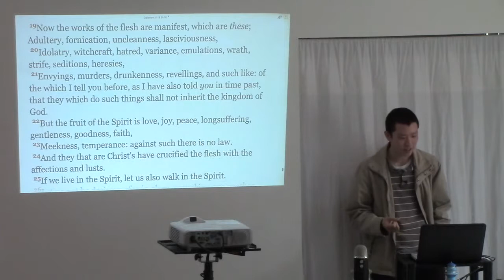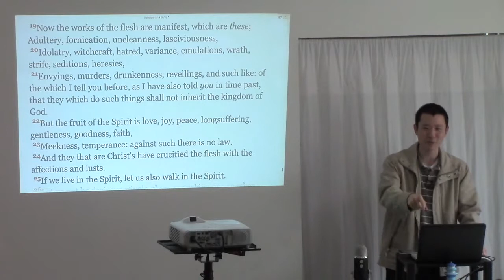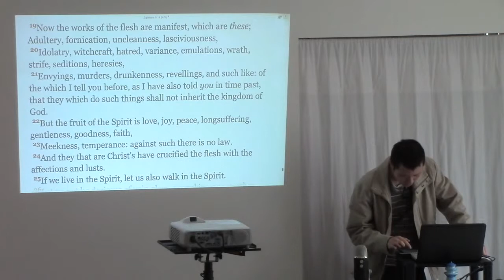It's Possible for A Saved Person to Believe Heresy (Galatians 5:20, Works of the Flesh)